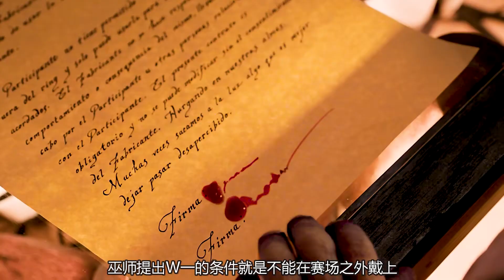巫師打造了一張邪惡面具賣給了拳擊手并簽下可怕契約